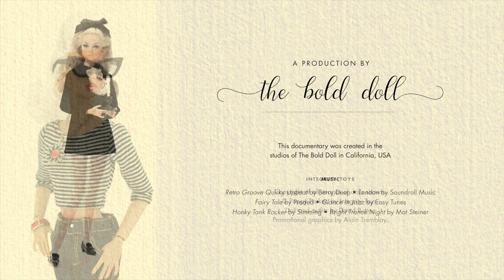Poppy Parker and Swinging London: Part 3 (2017-2018)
For 2017, Integrity Toys launched the SWINGING LONDON collection.

Poppy has arrived in London, and she’s so excited to see the debut of her line of clothing, “Poppy Gear”. She’s having fun modeling the new dresses from the collection. Naturally, she’ll be the focus of the ad campaign.

This video travels with Poppy Parker as she spends time in London, explores Beatnik life, experiences the Summer of Love and the hippy movement, and gets up to date with Luxe Life.

This video covers all the Poppy dolls issued between 2017 through 2018.

Here are some handy timestamps:

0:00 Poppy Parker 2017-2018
0:06 Poppy Parker in Swinging London 2017
4:56 Poppy Parker Fashion Fairytale Convention 2017
5:58 Poppy Parker Soda Pop Saturday 2018
6:11 Poppy Parker City Sweetheart Collection 2018
8:12 Poppy Parker in Cartoonia, The Italian Doll Convention 2018
8:41 Poppy Parker The IFDC Convention 2018, Summer of Love, Las Vegas
10:45 Poppy Parker Luxe Life Convention 2018
12:43 Poppy Parker Looks A Plenty 2018
13:34 Poppy Parker Closing Credits 2018